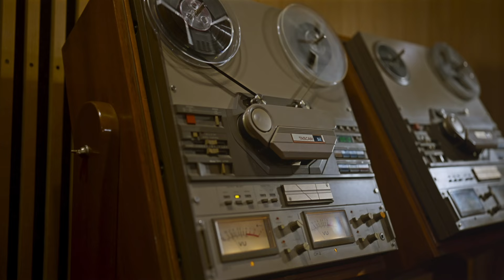Glenn Fredly the Movie - Teaser Trailer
We are delighted to announce that @time.international Films has taken part in the production of Glenn Fredly The Movie.

This movie takes us on a nostalgic journey, enabling us to rekindle our appreciation for his talent and the captivating music that has shaped the soundtrack of our lives.

Glenn Fredly The Movie hits theatres soon!